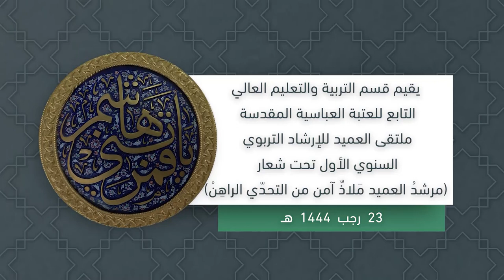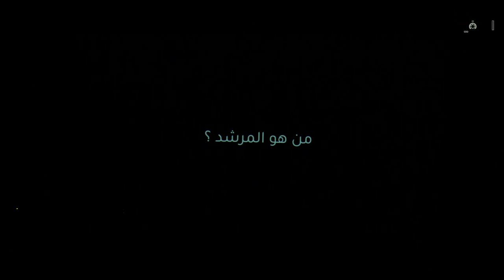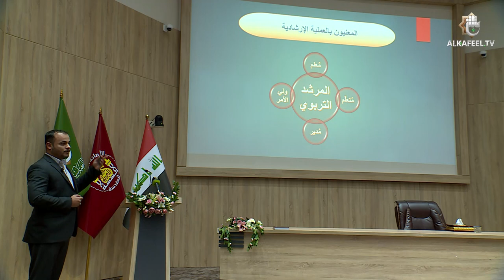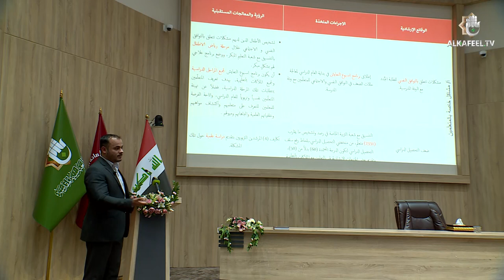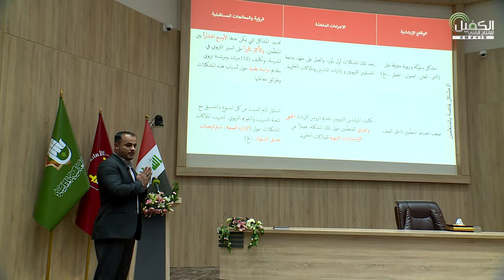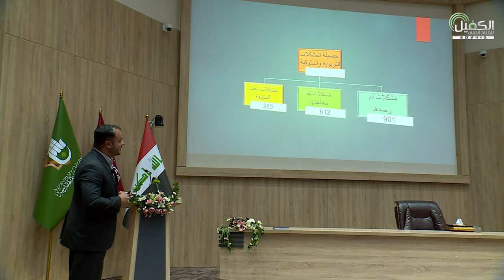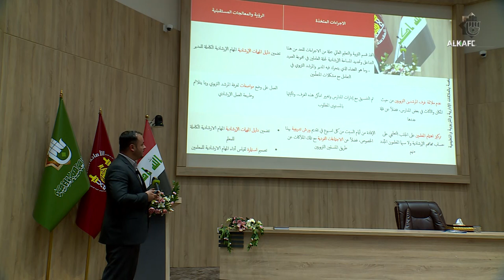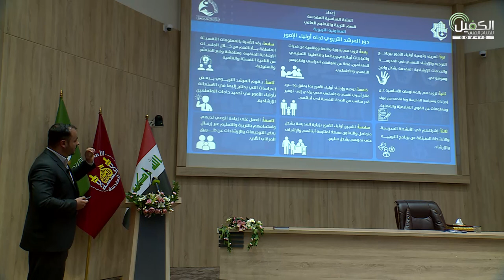ملتقى العميد للإرشاد التربوي السنوي الأول تحت شعار ( مرشد العميد ملاذ آمن من التحدي الراهن )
يقيم قسم التربية والتعليم العالي التابع للعتبة العباسية المقدسة ملتقى العميد للإرشاد التربوي السنوي الأول تحت شعار ( مرشد العميد ملاذ آمن من التحدي الراهن ) .

1- فيسبوك..
2- تويتر..
3- التليجرام..
4- الانستكرام..